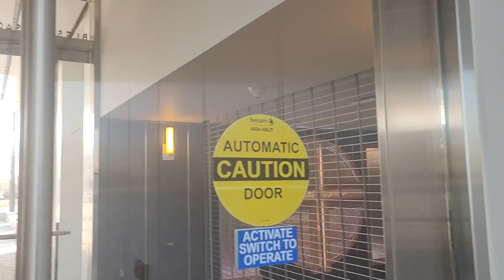Walking tour of the opulent Crystal Cathedral now a Roman Catholic Cathedral in Orange County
The all glass Crystal Cathedral in California Gets a New Life as a Catholic Church. The towering glass megachurch, long the home of a flamboyant televangelist, has been renamed Christ Cathedral. A prominent house of worship in Southern California has been flipped — from a towering glass megachurch of a flamboyant televangelist to the new seat of the seventh-largest Roman Catholic Church diocese in the United States.

The landmark, originally named the Crystal Cathedral, became the seat of power following a $77 million renovation by the Diocese of Orange.

It had served for many years as the backdrop of the “Hour of Power,” which was once the most popular religious television program in the nation. The show’s star was the Rev. Robert H. Schuller, who started his evangelical empire at a converted drive-in movie theater and referred to the 78,000-square-foot cathedral as a “shopping center for God.” His ministry later went bankrupt.

The building was renamed Christ Cathedral and is now the spiritual center for the 1.6 million Catholics in the diocese, which described itself as the fastest growing diocese in the nation.

The Catholic Church bought the building in 2011 and  transformed the space, from the installation of 11,000 sail-shaped quatrefoil window shades that also help with the acoustics to the addition of a Carrara marble altar from Italy. A 1,000-pound crucifix forged from blackened steel and encrusted with jewels is the centerpiece of the renovated sanctuary, which seats nearly 3,000 people.

Crystal Cathedral opened in 1980 and was built by Mr. Schuller on 40 acres in Garden Grove, Calif., at a cost of $18 million. Mr. Schuller was known for his flamboyant purple vestments and upbeat sermons, which drew about 7.5 million American television viewers weekly in the mid-1980s. He stepped down from his position in 2006 and died in 2015.

Christ Cathedral was designed to withstand an 8-magnitude earthquake. There are 135 pews on the main floor and three balconies. The building has a 236-foot steel spire and a 52-bell carillon that were completed in 1990. The renovation required 11 million pieces of scaffolding to be erected.